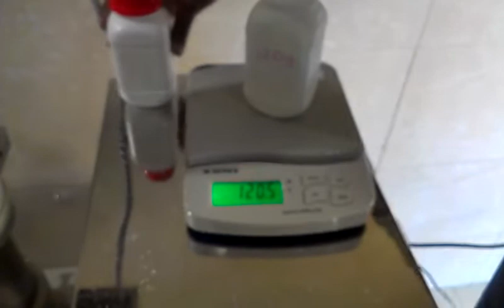PACKSOL INDUSTRIES - Semi Automatic Auger Filler Machine for 60gms & 120gms in bottle.mp4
Semi-Automatic Machine with Auger Filling System operates on the principle of Positive displacement screw operating under constant head it will have a hopper and provided with a lid. The precisely designed Auger displaces the product through funnel into the bottle held under the funnel. A presettable electronic controller with photoelectric sensor will be provided to control the filling cycle through an enclosed electromagnetic clutch/brake unit. The Machine will be provided with a 1h.p., 3phase induction motor (Hindustan Make) and heavier mechanism for larger quantity of powder. All parts coming in direct contact of the product are made from S.S.304 Quality.